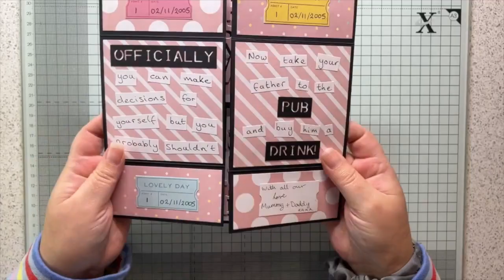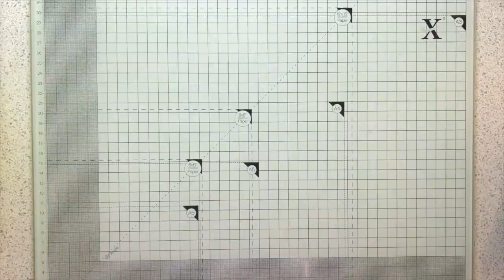Never Ending Card 8"x8" size for 18th Birthday - Interactive card making tutorial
Today I'm sharing the Never Ending card I made for my daughter's 18th Birthday card, in this interactive card making tutorial. No special equipment is needed, just a way to cut and score your card. This is an old technique, but one I have never made before, so I thought I'd share how to make them as well.

You can make these any size, as long as they are square, and are amazing stash busters to use up all those patterned papers and  toppers you might have lurking in your stash.

Chapters:
0:00 Look at the card and panel sizes you need
5:50 Making the card base - with measurements
8:42 Info on upcoming GIVEAWAY